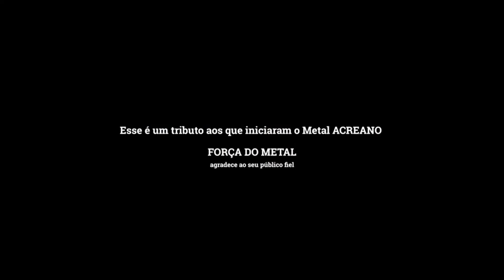Força do Metal - Dinno´s do Rock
Dinno´s do Rock / Reunion é um projeto que reuni bandas do inicio dos anos 90 que dividiam o mesmo espaço unidos pelo som do rock.

Parabéns Paulo do Studio 7 que teve essa iniciativa e disponibilizou seu estúdio para reunir essa galera novamente.